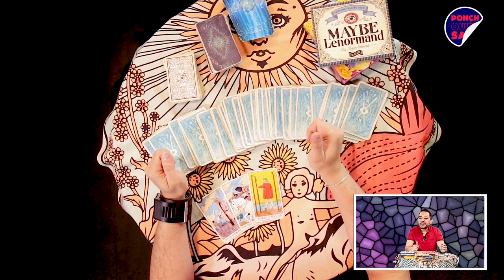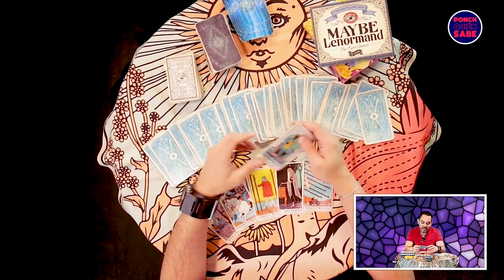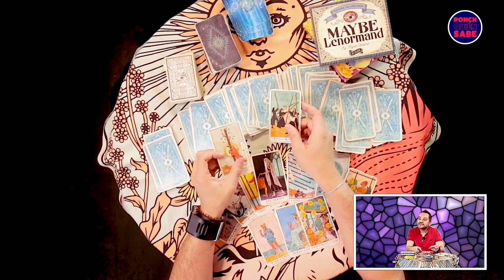Habrá polémica con el VAR en la final del Mundial | Ponch Quién Sabe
Según el tarot, el VAR le robará un gol a Francia en la gran final de la copadelmundo